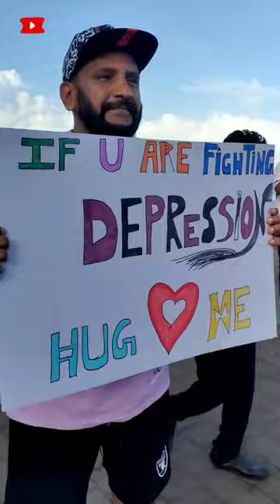Sunday street Nariman Point | Marine Drive